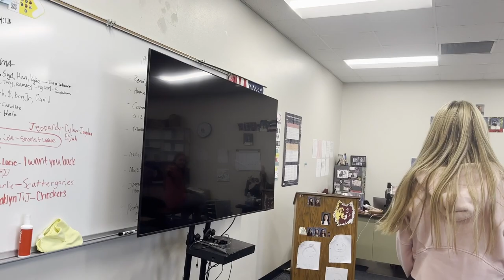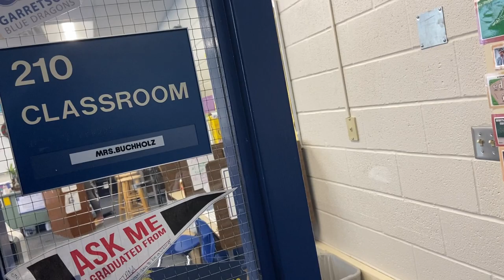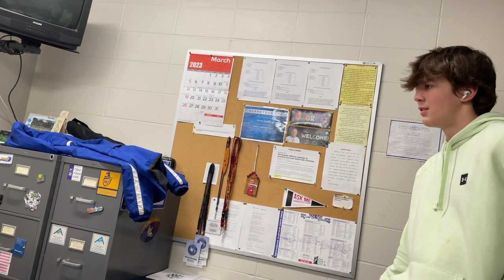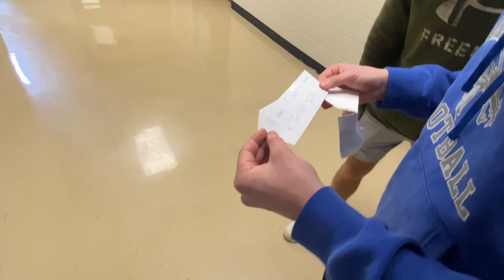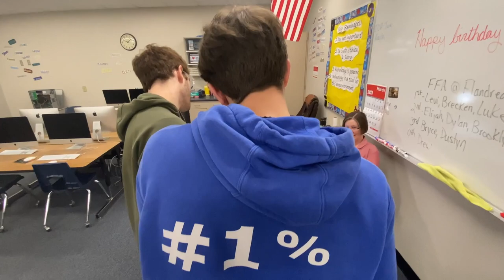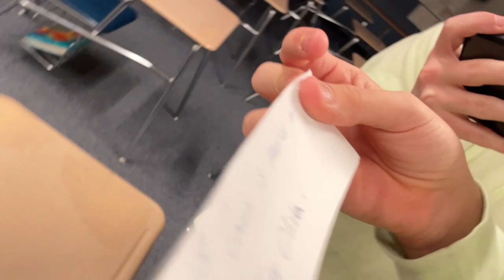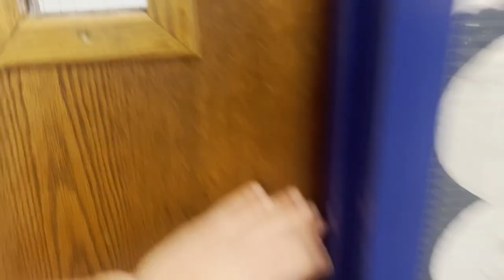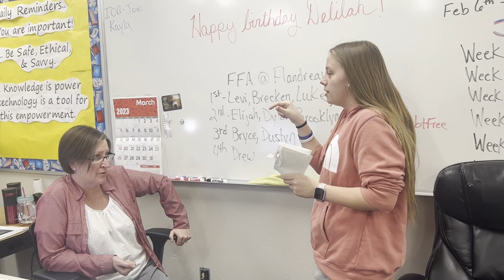The Garretson Amazing Race Episode 2 - Find That Teacher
The Amazing Race, Garretson High School Style, it is the first challenge for all of our contestants! See who the first team to be eliminated is.